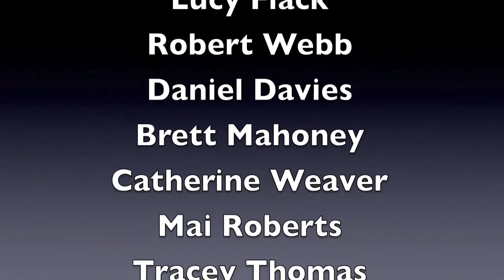Olympic Torch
The Olympic Torch enters Wales through Monmouthshire.